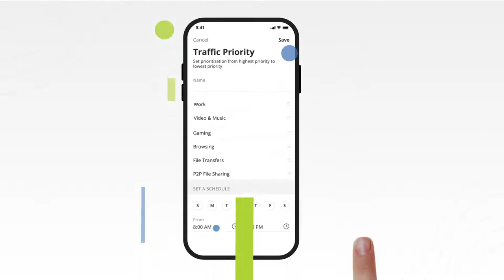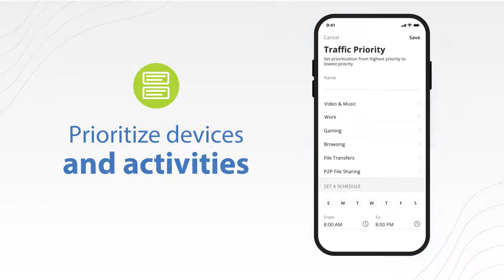Welcome to Mercury@Home™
Bringing you the Ultimate Wifi Experience 💥

Easily manage your home network management with our Mercury@Home™ app. It's easy to set up, control, and prioritize access to your Wifi.

PLUS, our app allows you to

✅ Protect your children with content filters, time limits, and time-of-day controls
✅ Protect your network from malicious intruders.

Not only do you have Fast and Reliable Internet, but you and your family will feel safe while being online!

to check for service in your community!